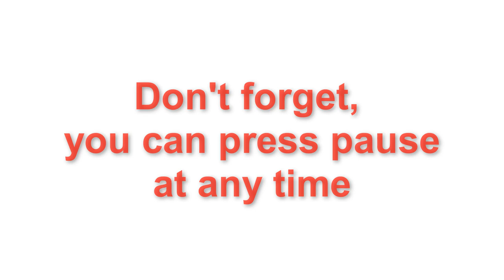Balbriggan Town Hall Official Opening 1936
This photo must have about 200 people in it. It was the official opening by Dublin Lord Mayor, Alfie Byrne of the new Balbriggan Town Hall (Now Demolished) in 1936.